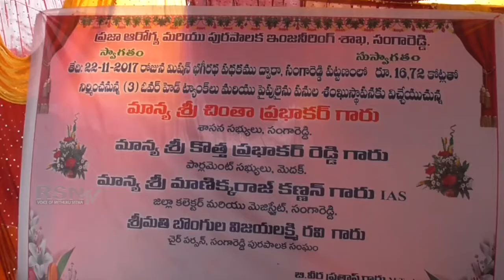22 11 2017 | SANGAREDY DIST | New Prabhakar Reddy Mission Bhagirath Shanku Foundation || RSNTV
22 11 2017 | SANGAREDY DIST | New Prabhakar Reddy Mission Bhagirath Shanku Foundation || RSNTV